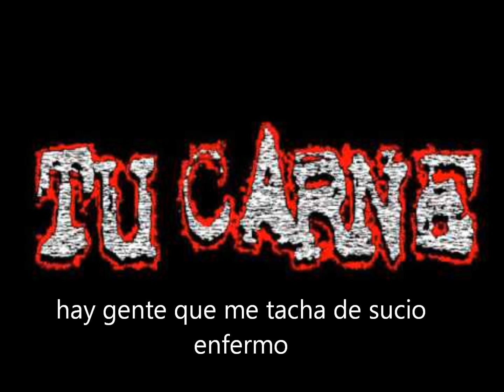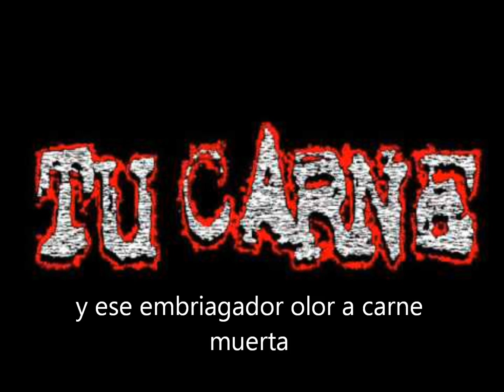Tu Carne - Morbo (Subtitulado)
Banda: Tu Carne
Album: Antologia Del Horror Extremo
Año: 2001
Letra:
me da morbo copular con tu cuerpo muerto
hay gente que me tacha de sucio enfermo
pero es una experiencia grotesca y placentera
degustar el sabor de tu palida carne

cortarte con un cuchillo los pedazos
seccionar tu torso ensangrentado
derramar mi esperma por tu sedosa piel
y ese embriagador olor a carne muerta

en mi lecho de amor observo
como tu rostro se descompone
benditos fluidos y gases corporales
que prolongan mi extrema ereccion

te amo,te deseo,te adoro
pero tu cuerpo ya no me vale
ya no me produces esta gran exitacion
que me llevo a matarte